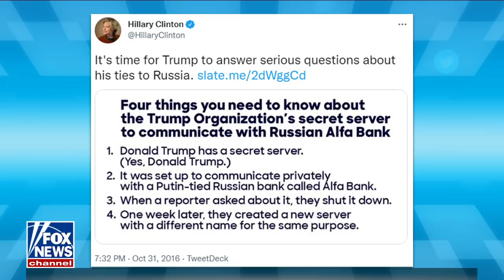Hillary Clinton OK'd giving media Trump-Russia info, campaign manager testifies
Former House Intelligence Committee chairman Devin Nunes offers reaction on 'The Story.'